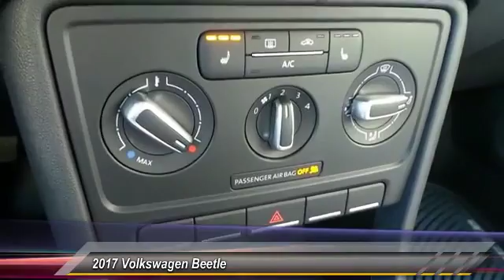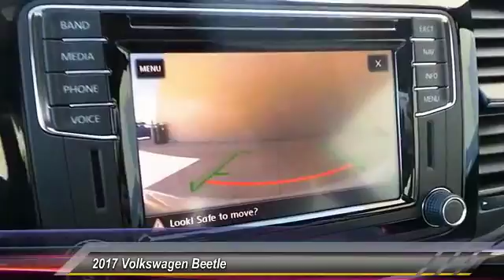2017 Volkswagen Beetle Amarillo Texas MG8127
2017 Volkswagen Beetle 1.8T Classic Auto

Street Volkswagen
8707 Pilgrim Drive

NOTITLE